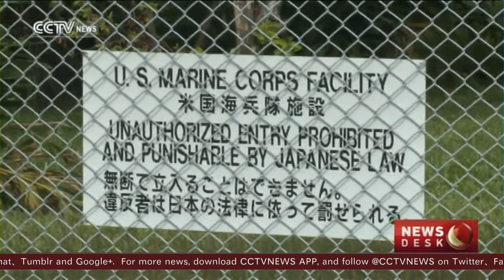Okinawa chief to visit US in fight against planned military base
The governor of Japan’s Okinawa Prefecture Takeshi Onaga says he will use a visit to the US from May 27 to June 5 to push for removal of a planned US base within the prefecture.